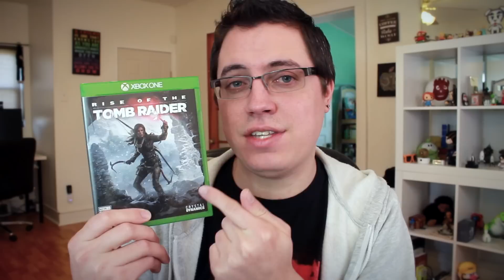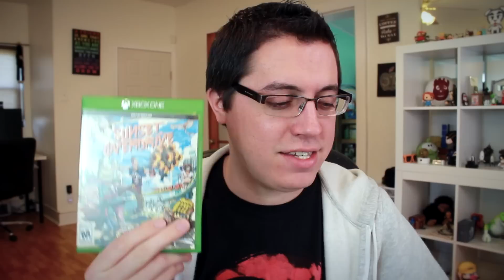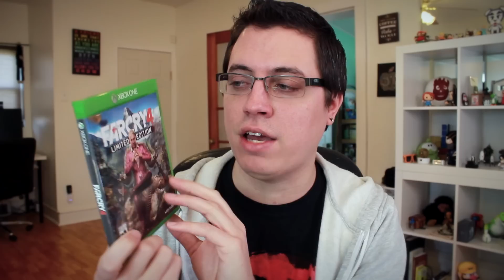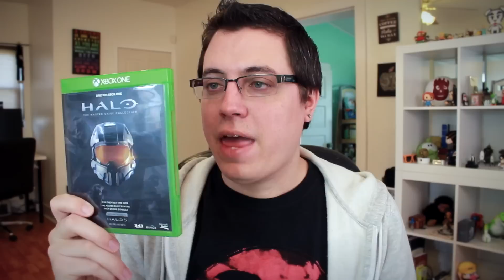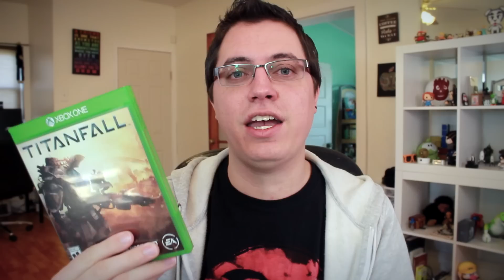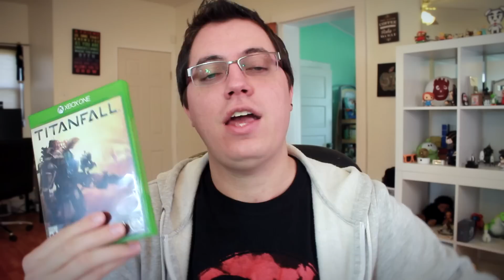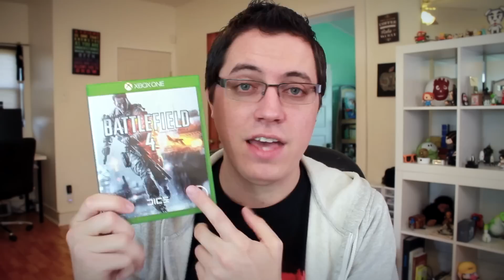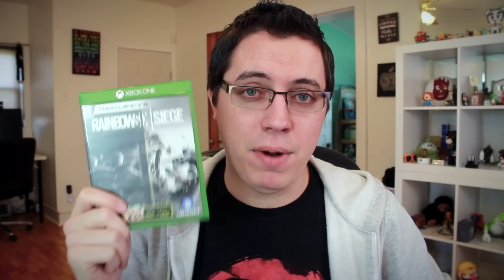My Xbox One Collection: Spring 2016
• See more on David's Things